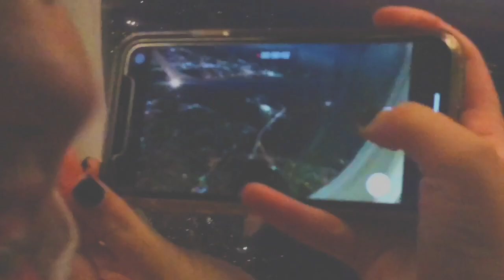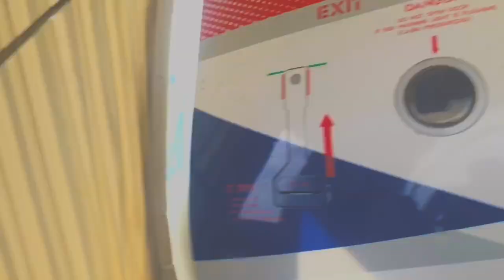indie film on a budget !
SONG : GONE,GONE /THANKYOU by Tyler the creator